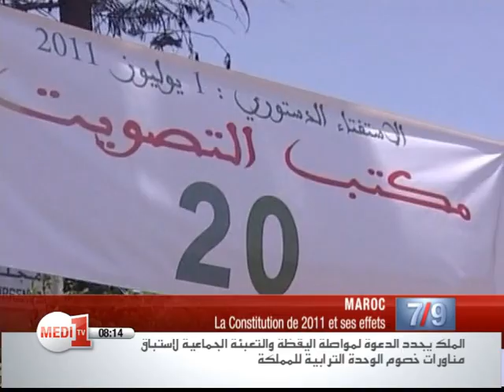النشرة الصباحية باللغة الفرنسية لميدي 1 تيفي الخميس 31 يوليوز 2014